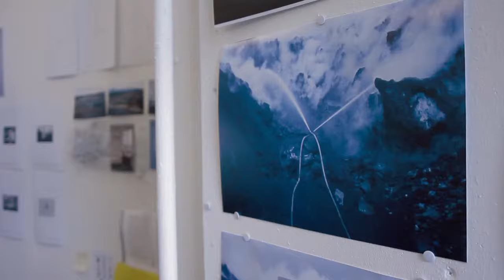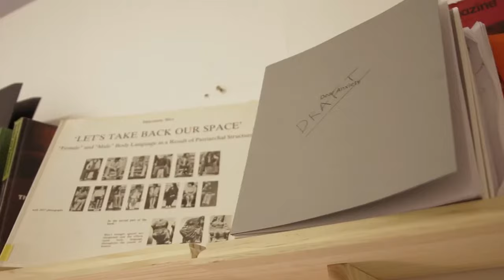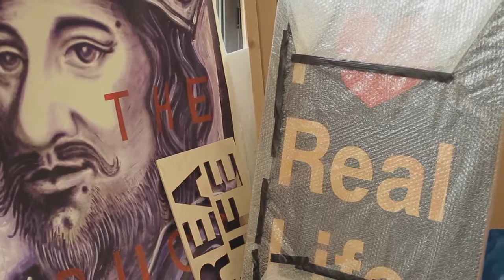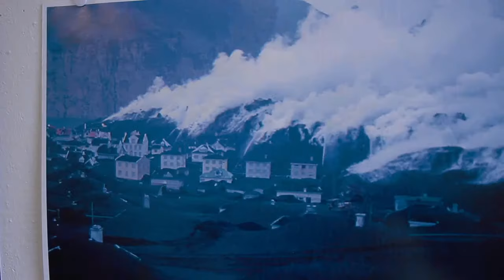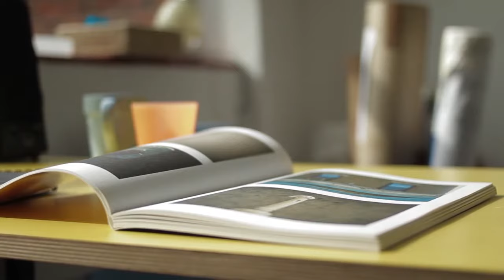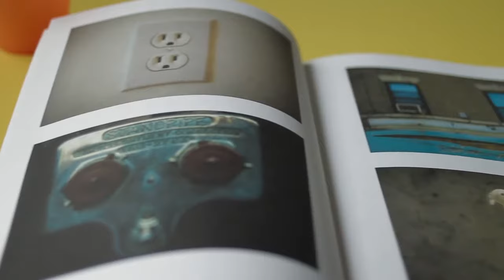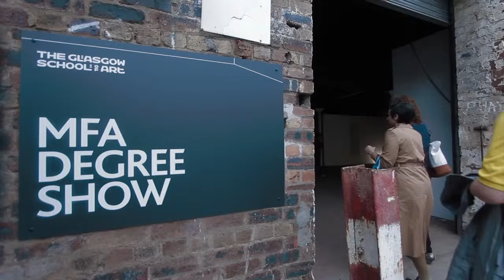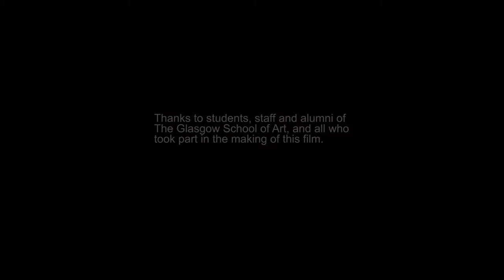Master of Fine Art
A short documentary on The Glasgow School of Art's renowned MFA programme featuring alumni, staff past and present and students, by Environmental Art alumna Kate Burton (2002)

Find out more about the programme here: gsa.ac.uk/mfa